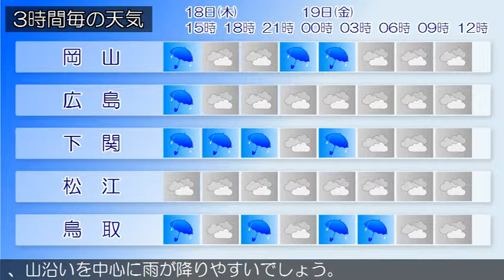2015/06/18 中国地方の天気予報 昼